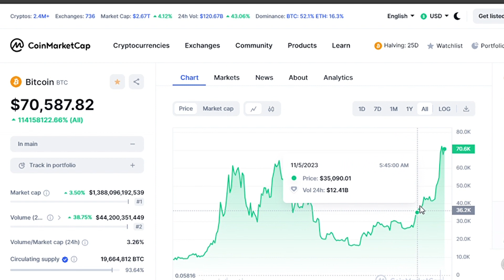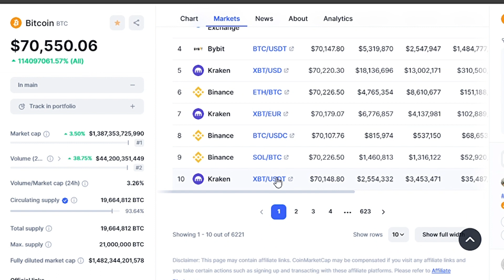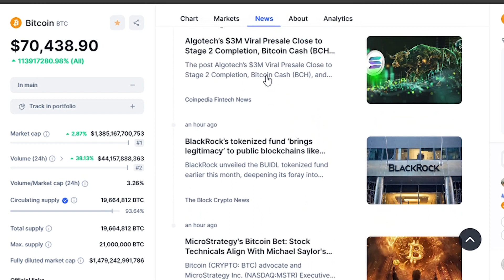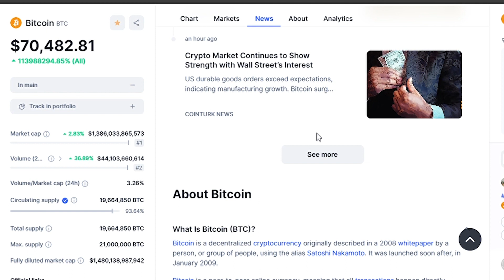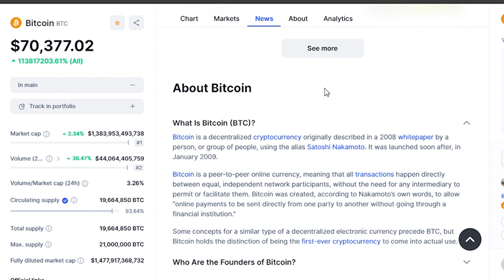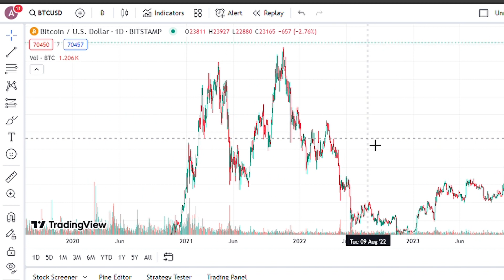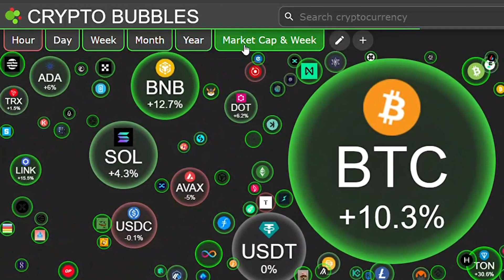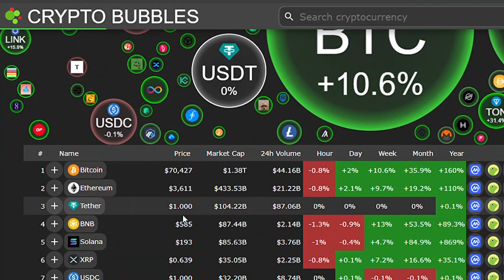"The Crypto Bull Market Is About to Get Completely Crazy"-Anthony Scaramucci & Dan Tapiero